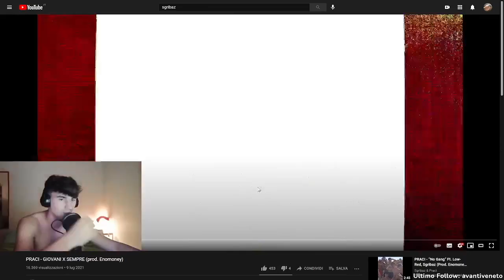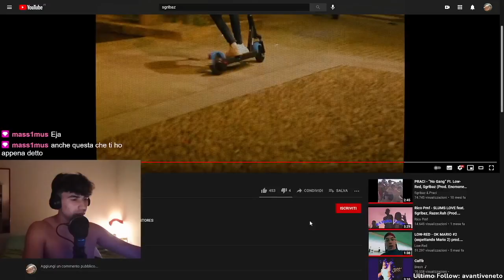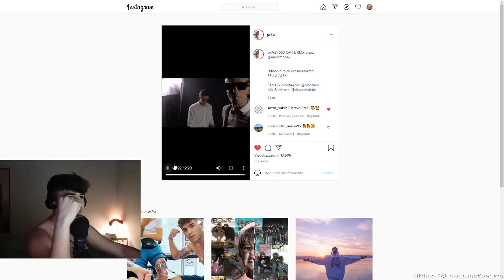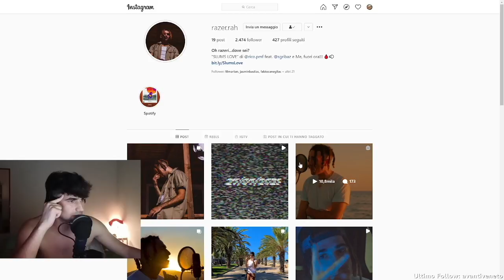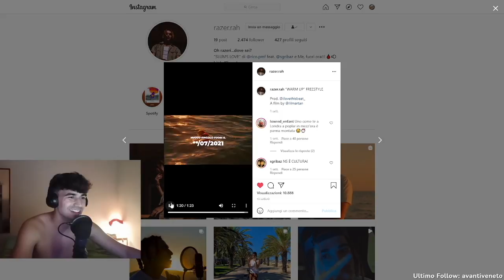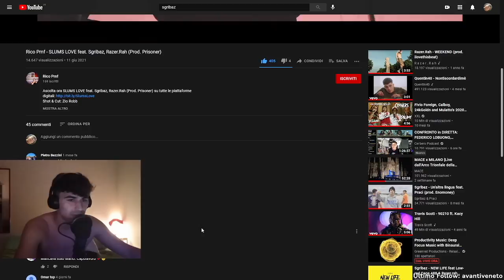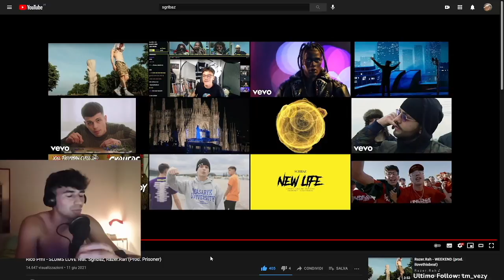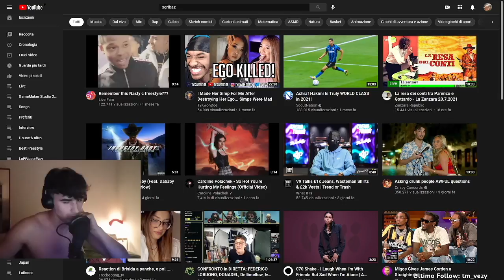LA NUOVA SARDEGNA È LA SCENA PIÙ FRESCA CHE PUOI TROVARE IN ITALIA (Praci, Sgribaz, Razer Rah, Rico)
00:00 Praci
7:40 Sgribaz
10:56 Razer Rah
14:17 Rico Pmf + Sgribaz + Razer Rah
19:22 le mie cazzatine